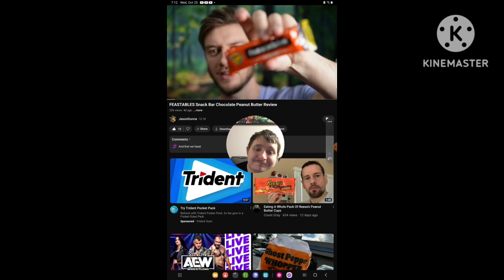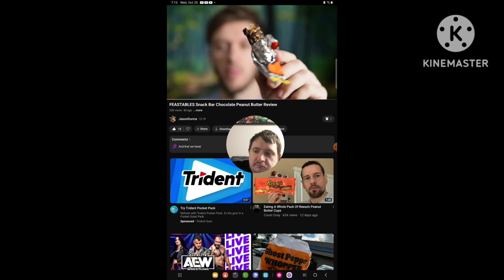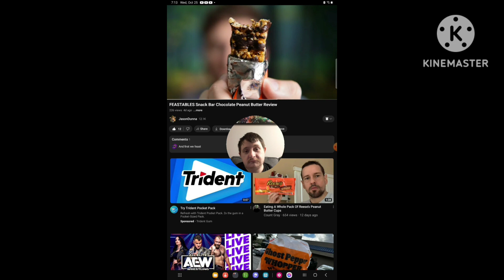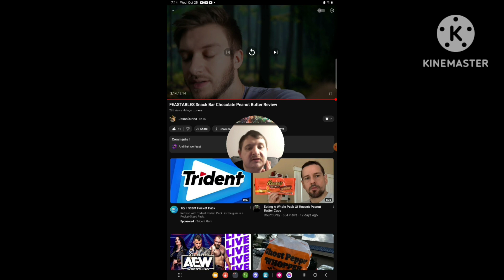[Reaction] Feastables Snack Bar Chocolate Peanut Butter Review